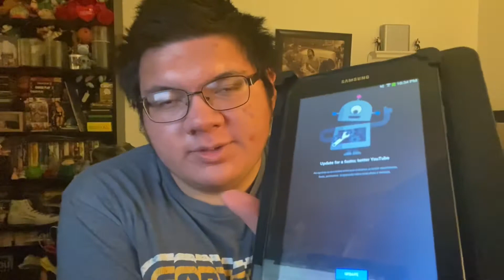YouTube Updates Sucks!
I hate it when YouTube keeps updating, just leave things alone Susan Wojicki!